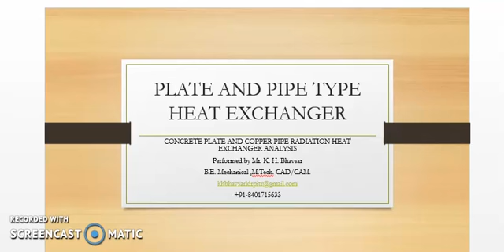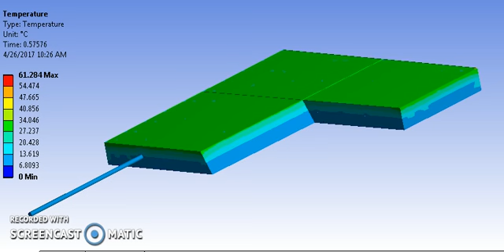RCC heat collector By Prof K H Bhavsar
RCC heat collector.
Concrete and Copper pipe heat exchange analysis.
this analysis will help to observe if concrete and copper tube sandwich composite is implemented in RCC/asphalt road then we will be able to store heat energy without application of extra effort. The radiation coming from sun will heat up the concrete and this heat we can collect by using water flowing through the tube inside sandwich penal.
We can use it as heat source to define heating or cooling of building or even we can get distilled water at road side.